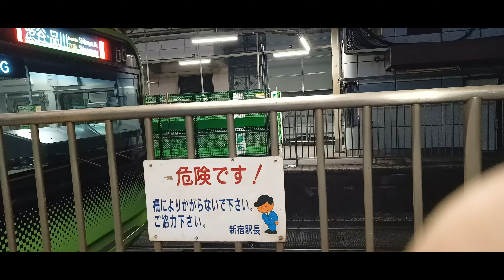新宿駅ー気が付いたら今僕はここにいたー056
12/15(木) 23:44更新

防衛費、過去最大の約6.8兆円方針
NEW
1321
欧州中銀0.5%利上げ 上げ幅は縮小
89
雑踏事故 国内でも今夏ヒヤリ事例
NEW
103
市設計ミス 全職員給与減で穴埋め
2014
障がい者と作る一流 1個300円の卵
NEW
引退の35歳主将が即社長に J2山口
NEW
91
ジャガー横田とダンプ松本 対決へ
437
エライザ 後ろ姿「若干ゴリラ」に
255